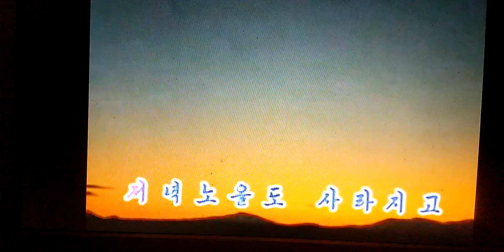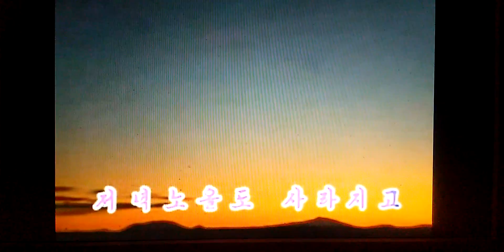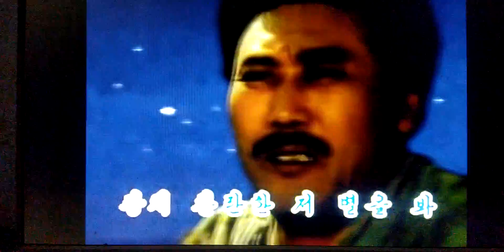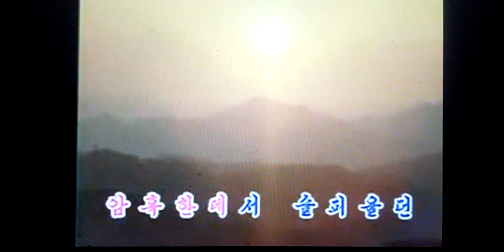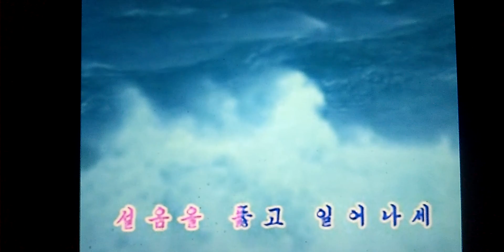저별을 보라 계몽기가요 Ｃｏｖｅｒ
あの星を　見なさい